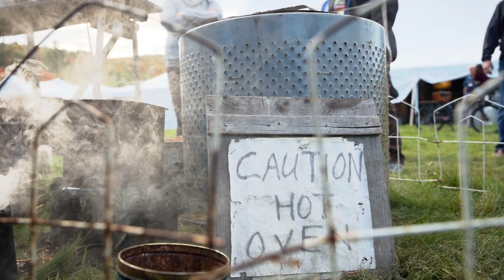Stowe Foliage Arts Festival - Craftproducers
A promotional video for Stowe Arts Festival that took place 10/11/19.